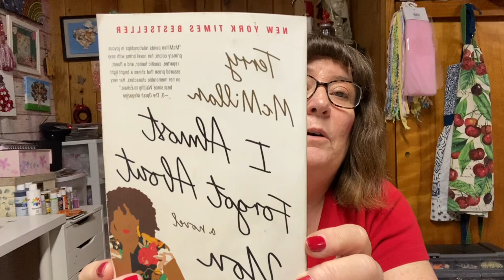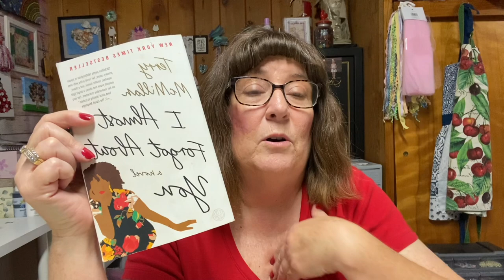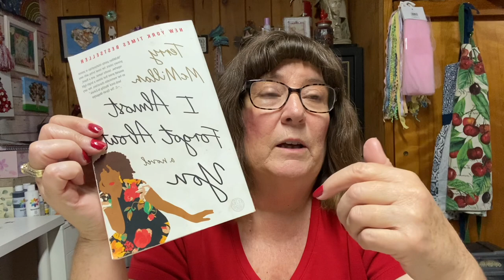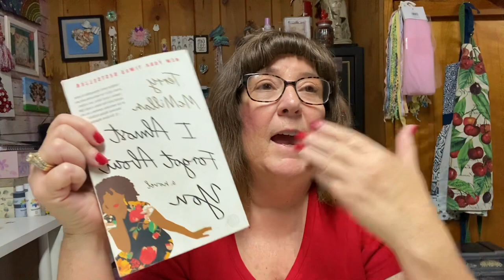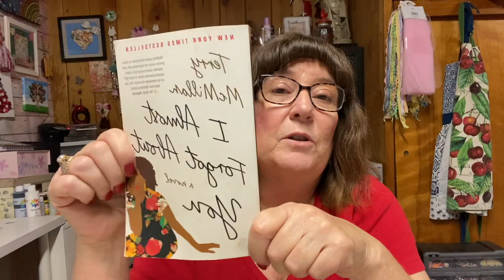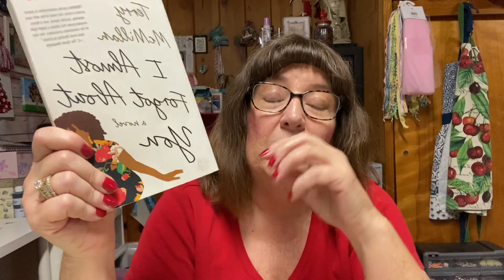Book review/ I almost forgot about you by Terry McMillan